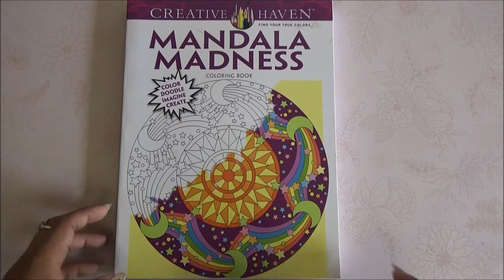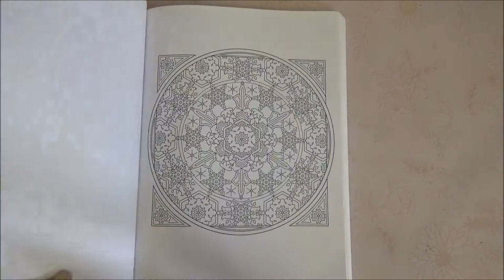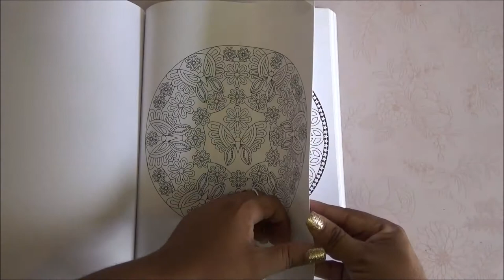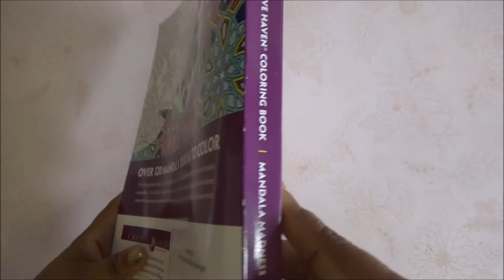Coloring Book Flip Through - Creative Haven Mandala Madness Coloring Book